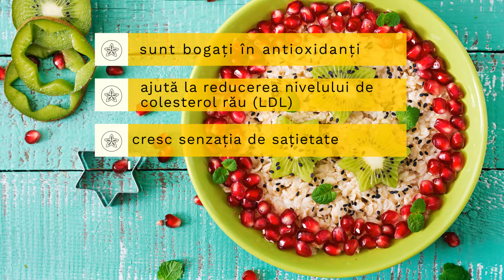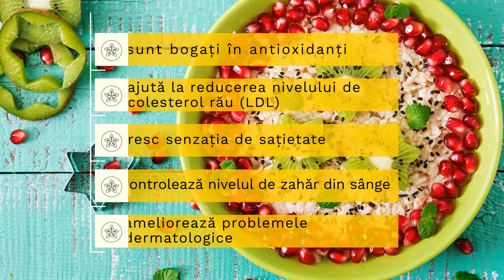Știai că...fulgii de ovăz te scapă de problemele digestive?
Fiind foarte bogați în nutrienti, fulgii de ovăz sunt maniera perfectă de a-ți începe ziua!
Conțin: proteine, acizi grași esențiali, probiotice, fibre, vitamine, minerale etc., așa că sunt soluția ideală pentru sănătatea intestinală a organismului tău!
Dacă te confrunți cu un tranzit slab, constipație, dar și alte afecțiuni de natură digestivă, Republica BIO îți recomandă consumul regulat de fulgi de ovăz!

În afară de proprietățile benefice digestiei, fulgii de ovăz mai sunt recunosuți și pentru că:

Republica BIO
Doar produse certificate organic!